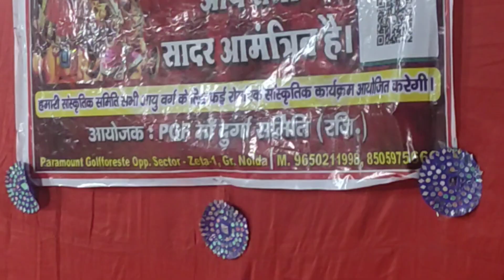Durga Puja 2023, Day - 5 at Paramount Golf Foreste